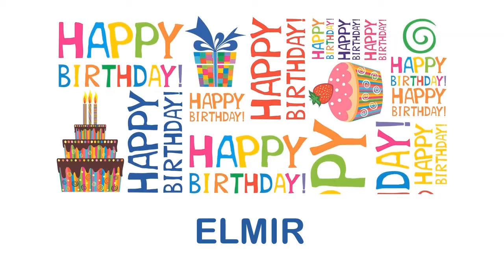Elmir wishes Mensajes